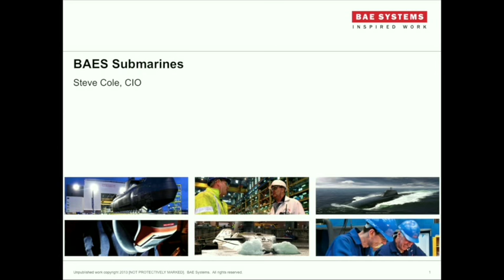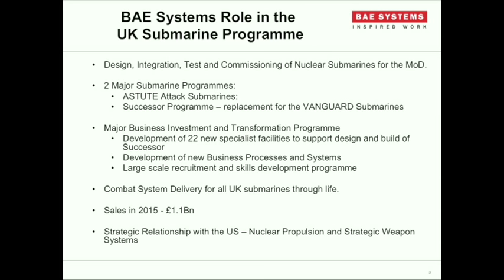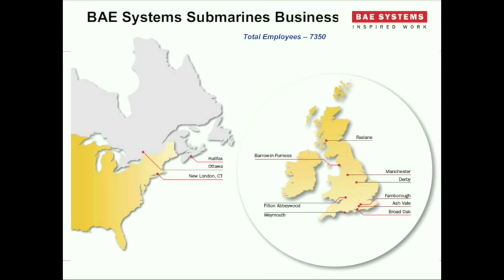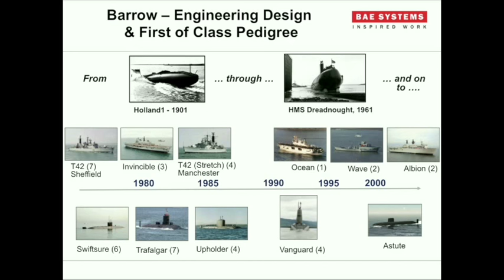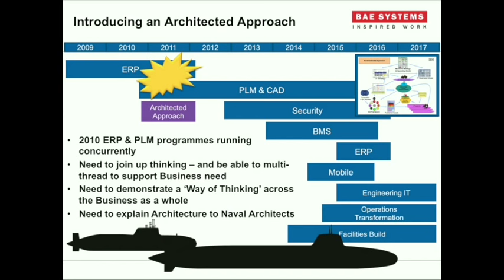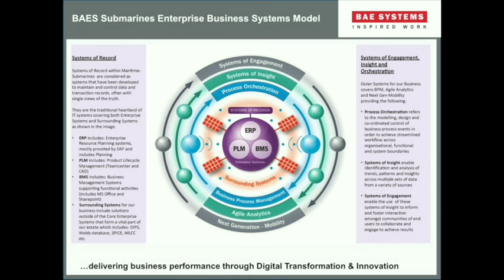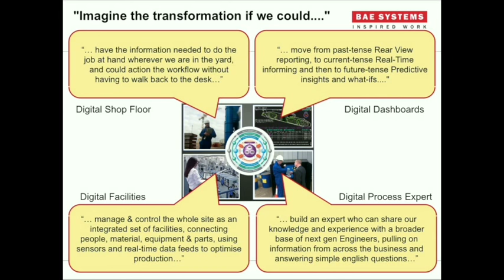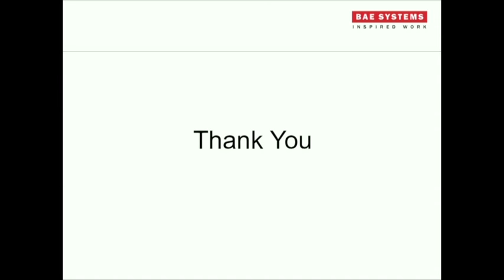The Open Group - Need for a change and Introducing an Architected Approach.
The Open Group - October 2015
Stephen’s current position in BAE Systems Maritime Submarines is in the role of Chief Information Officer and member of the Board of Directors. He has responsibility for the strategic development, delivery and exploitation of the end to end Business Process model, Information Management Systems.
Use of TOGAF® in BAE Systems Maritime Submarines
- Business Overview
- Architected Approach (Use of TOGAF® )
- Digital Strategy & Innovation
- Where we are now.